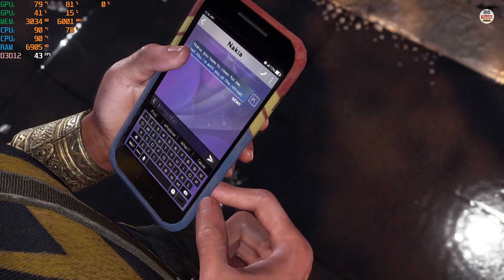Marvel’s Avengers on ACER ASPIRE 7 + GTX 1650 | Hindi PC Gameplay Part 3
⬇️ BEST BUY LINK ⬇️
✅ Acer Aspire 7 i5 9th Gen
✅ Acer Aspire 7 i5 9th Gen + GTX 1650 Ti
✅ Acer Aspire 7 Ryzen 7
✅ Acer Aspire 7 i7 9th Gen
✅ MSI i7 9th Gen 70k
✅ MSI Ryzen 7 70k
✅ ASUS TUF Gaming 65k
✅ HP Pavilion Gaming

⬇️ Acer Aspire 7 UNBOXING | i5 9th Gen | GTX 1650 | 512 GB SSD | Best Budget Gaming Laptop?